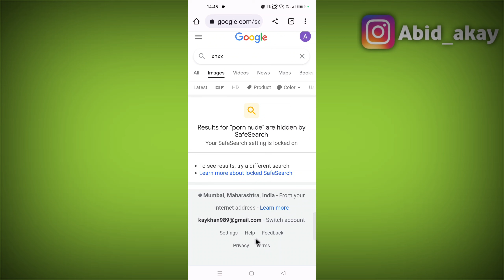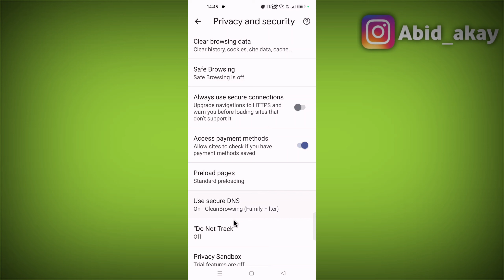Google Search | Fix Result for Search are hidden by Safe search Problem Solved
Your SafeSearch setting is locked on
• To see results, try a different search
• Learn more about locked SafeSearch

Talk soon,
Abid Akay